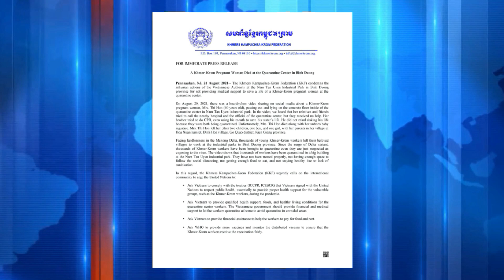​សេចក្តីប្រកាសព័ត៌មានរបស់ KKF ស្តីពីករណីស្រ្តីខ្មែរក្រោមមានផ្ទៃពោះ ស្លាប់ក្នុងមណ្ឌលចត្តាឡីស័ក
សេចក្តីប្រកាស​របស់​សហ​ព័ន្ធ​ខ្មែរ​កម្ពុជាក្រោម​ ​ស្តីពី​ ស្រ្តី​ខ្មែរក្រោម​មានផ្ទៃពោះ​ម្នាក់​ស្លាប់​ ​នៅ​ក្នុងមណ្ឌល​ច​ត្តាឡី​ស័ក​របស់​អាជ្ញាធរ​យួន​
​នៅ​ថ្ងៃ​ទី​ ​២​១​ ​ខែ​សីហា​ ​ស​ប្តាហ៍​កន្លងទៅ​នេះ​ ​សហ​ព័ន្ធ​ខ្មែរ​កម្ពុជាក្រោម​ ​បាន​ចេញ​សេចក្តីថ្លែង​ការណ៍​ជាបន្ទាន់​មួយ​ ​ស្តីពី​ ស្រ្តី​ខ្មែរក្រោម​ម្នាក់​ ​ដែល​មានផ្ទៃពោះ​ស្លាប់​ ​នៅ​ក្នុង​បន្ទាយ​ច​ត្តាឡី​ស័ក​របស់​អាជ្ញាធរ​យួន​ ​។​ ​សហ​ព័ន្ធ​ខ្មែរ​កម្ពុជាក្រោម​ ​ស្នើ​ឲ្យ​វៀតណាម​ ​គោរព​នូវ​សន្ធិសញ្ញា​អន្តរជាតិ​នានា​ ​ក្នុង​នោះ​មាន​សន្ធិសញ្ញា​ ​ស្តីពី​ ​«​សិទ្ធិ​ស៊ីវិល​ ​និង​នយោបាយ​ (​I​CC​P​R)​»​ ​និង​ ​ស្តីពី​ ​«​សេដ្ឋកិច្ច​សង្គម​ ​និង​សិទ្ធិ​វប្បធម៌​ ​ដែល​វៀតណាម​ ​បាន​ចុះហត្ថលេខា​ ​ជាមួយនឹង​អង្គការ​ ​សហប្រជាជាតិ​ ​នា​ពេល​កន្លងមក​ ​។​ ចា៎! ​សូម​លោកអ្នក​នាង​ ​តាមដាន​ស្តាប់​ ​នៅ​ខ្លឹមសារ​ដើម​ ​នៃ​សេចក្តីថ្លែង​ការណ៍​នេះ​ ​ដែល​អាន​ដោយ​លោក​ ​ថា​ច់ វឿ​ង​ ​ដូចតទៅ​៖